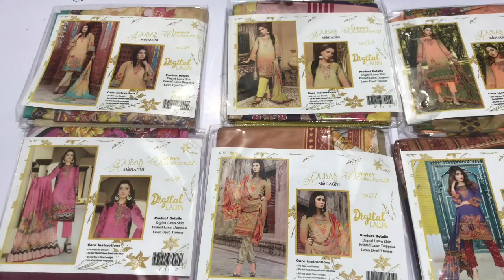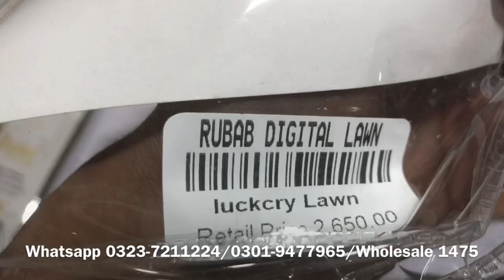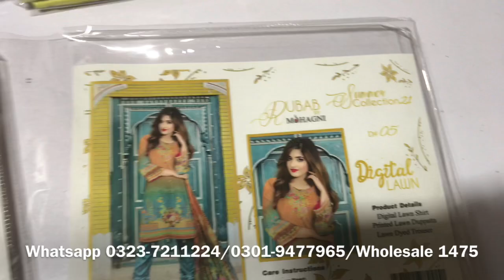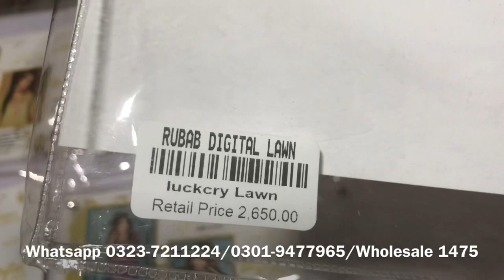Rubab By Mohagni Original Lawn 3Pc With Lawn Dupata Just 1475 Super Wholesale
In today's video, I am going to show you Rubab Original Lawn 3pc on on Wholesale Price

Note_